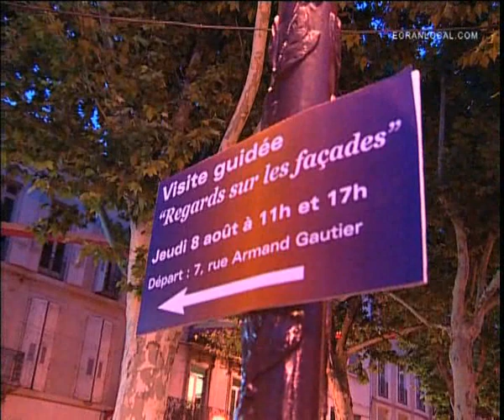THÉÂTRE : visite loufoque de Narbonne 3/4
PATRIMOINE : visite loufoque de Narbonne. Production